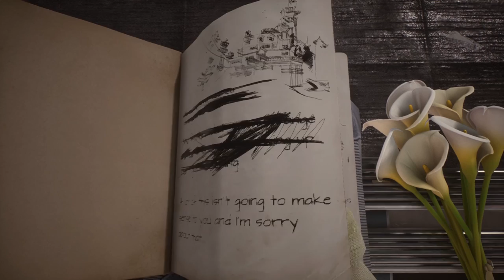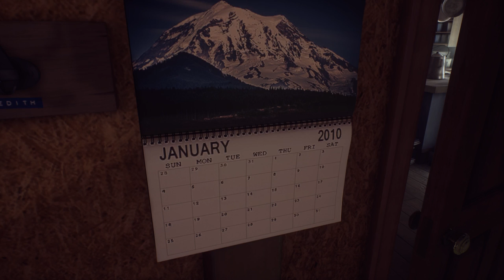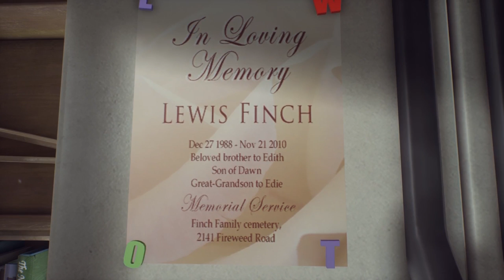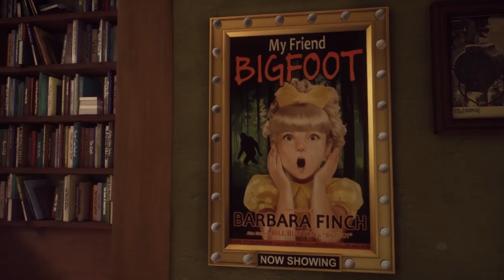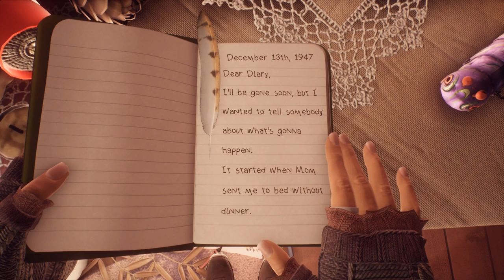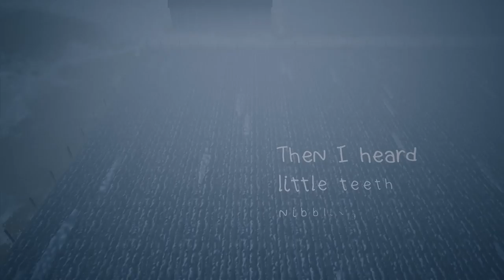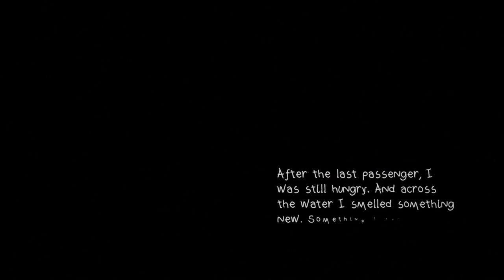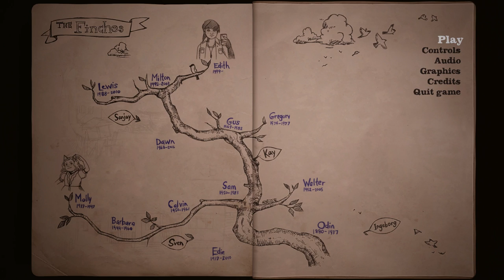Let's Play What Remains of Edith Finch Blind Part 1 - Finch Family House [Edith Finch PC Gameplay]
Let's play What Remains of Edith Finch on the PC! In part 1 of this blind let's play of What Remains of Edith Finch, we are introduced to the basics of the Edith family. We learn Molly Finch's story.
What Remains of Edith Finch Let's Play Playlist | If you enjoyed the video, consider leaving a like and/or comment as support!

This What Remains of Edith Finch let's play/playthrough is on the PC version.

▬▬▬▬ VIDEO INFO ▬▬▬▬
• Game: What Remains of Edith Finch PC Let's Play Gameplay

▬▬▬▬ GAME INFO ▬▬▬▬

** This is a let's play of What Remains of Edith Finch in full on the PC in 1080p 60fps.**

What Remains of Edith Finch Key Gameplay Features:
- First-person adventure/exploration game following Edith Finch as she explores an old family home in Washington state, learning about her family through flashbacks.
- Each short story feateures different gameplay mechanics, art, and tone.
- Developed by Giant Sparrow, the team behind crtiically acclaimed indie title The Unfinished Swan, and published by Annapurna Interactive.

What Remains of Edith Finch PC has a score of 88/100 on MetaCritic
What Remains of Edith Finch has a score of 88/100 on OpenCritic

This let’s play gameplay footage of What Remains of Edith Finch is on the PC at 1080p.